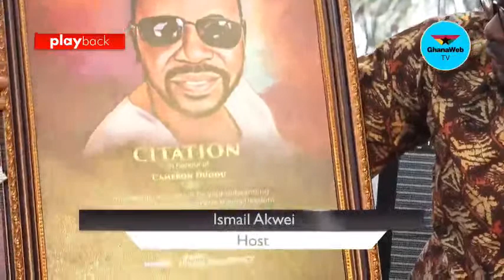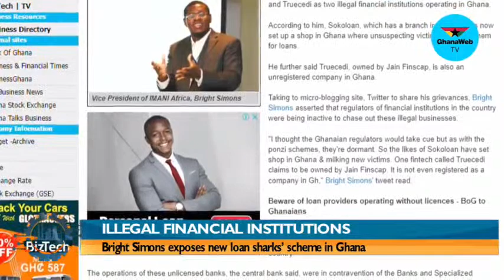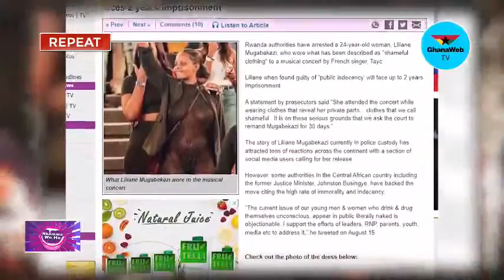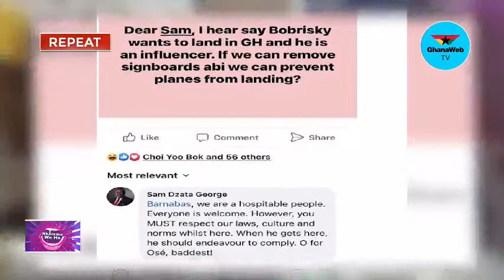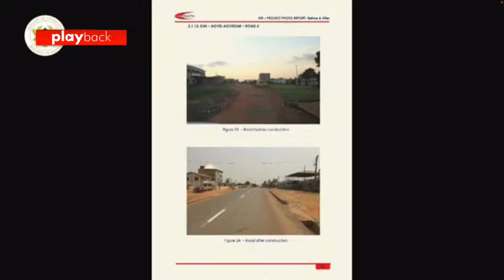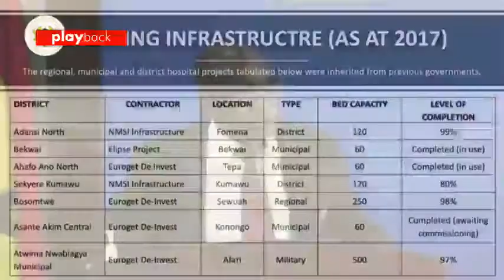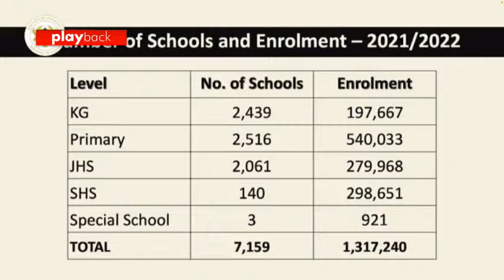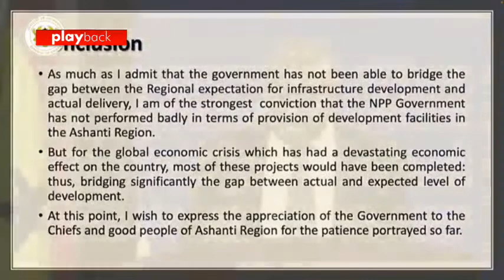Livestreamed: Stella Seal fights Obaapa Christy, providing power with recycled waste and more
- Timestamps -